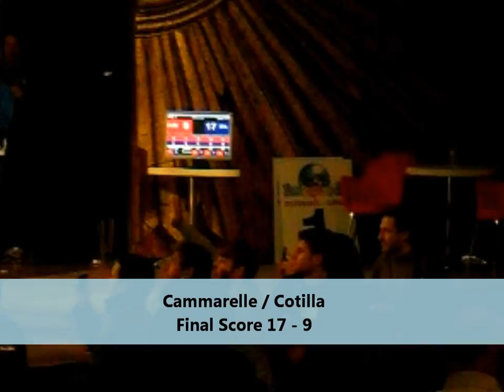CAMMARELLE vs COTILLA : ITALY vs CUBA - Olympic Boxing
PUGILATO OLIMPICO : ITALIA vs CUBA - Roberto Cammarelle VS Erislandy Savòn Cotilla ( Categoria Supermassimi ) " Memorial A.Chiabolotti " Assisi

Fighting Sports, Martial Arts, Muay Thai, Kickboxing, Boxing, Mma, Karate, Fitness